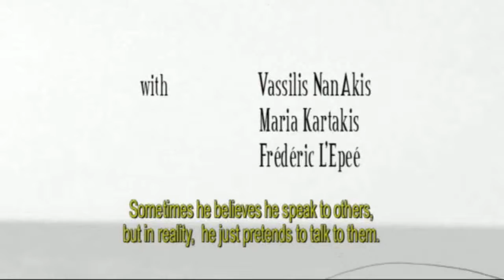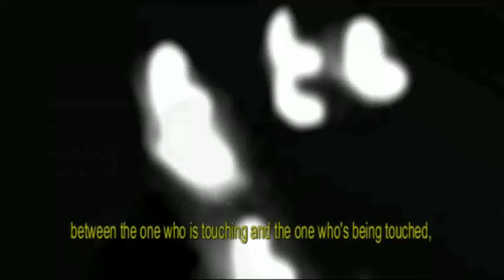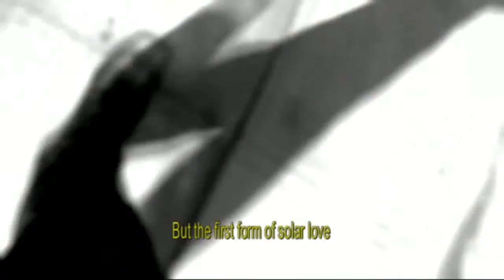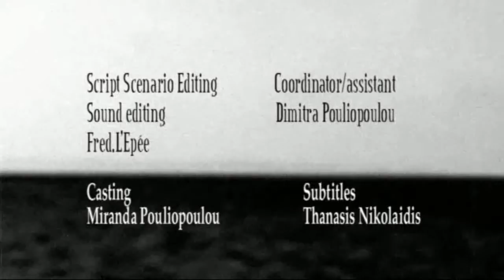The Passengers (2011) Fred. L’Epée [Français+STEN]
The Passengers
Date : septembre 2011

Exhibition métaphysique qui s’élèvent comme un nuage érotique, devient parfois Orage et retombe vers la Terre sous forme de Pluie pendant que la foudre défonce les couches de l’Atmosphère.

Le corps perds alors sa ressemblance avec la forme pour devenir Informe. L’Aidos éternel.

Crédits
Acteurs : Fred. L’Epée / Vassilis Nanakis / Maria Kartakis
Écriture / Montage : Fred. L’Epée
Photographie / Camera : Fred.L’Epée / Dimitra Pouliopoulou
Coordinator assistant : Dimitra Pouliopoulou
Casting : Miranda Pouliopoulou
Projet/Thème en collaboration avec Dimitra Pouliopoulou
Basé sur un texte de Boyan Manchev : "L’altération du monde"
Bande orginal : Virtualman "Four billions stars"